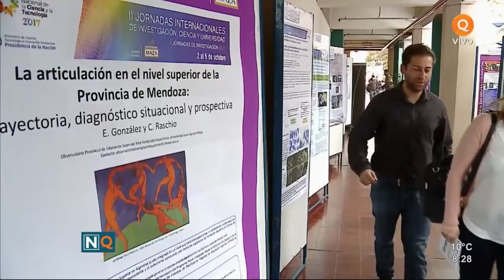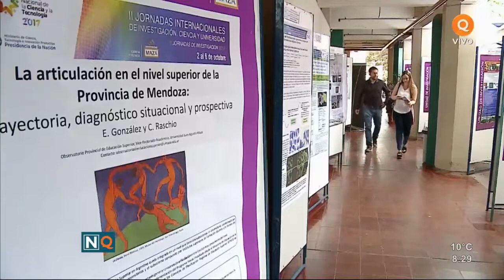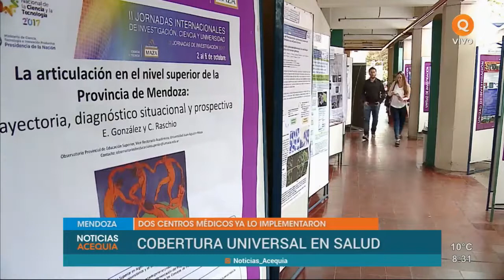Cobertura Universal de Salud: dos centros médicos ya lo implementaron